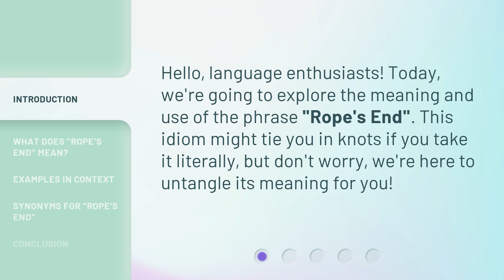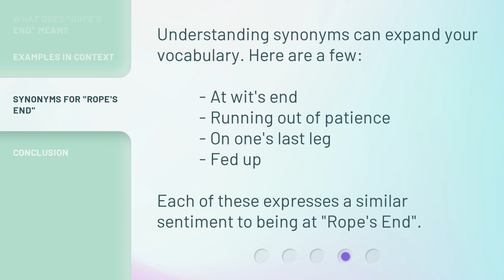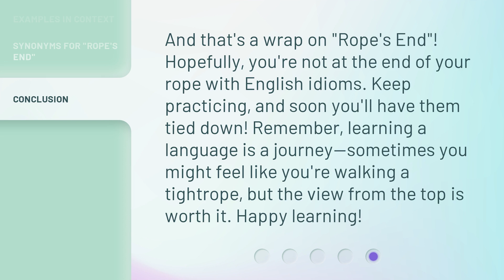Unraveling Idioms: Understanding "Rope's End"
Unraveling Idioms: Understanding 'Rope's End' • Discover the meaning and usage of the idiom 'Rope's End' in this engaging video. From its historical origins to its modern-day interpretation, we untangle the metaphorical rope and explore examples in context. Expand your vocabulary with synonymous expressions and wrap up your understanding of this intriguing idiom!

00:00 • Introduction - Unraveling Idioms: Understanding "Rope's End"
00:25 • What Does "Rope's End" Mean?
00:56 • Examples in Context
01:29 • Synonyms for "Rope's End"